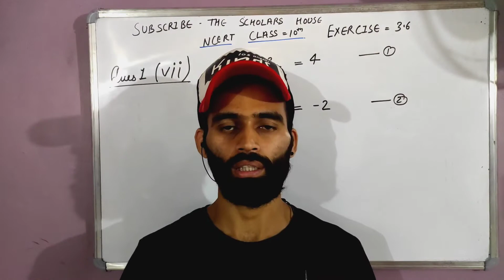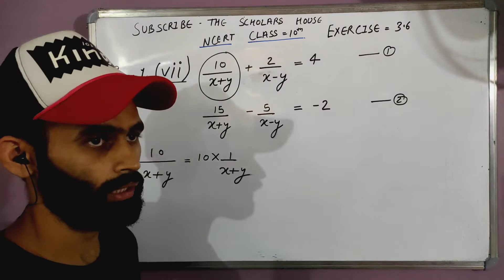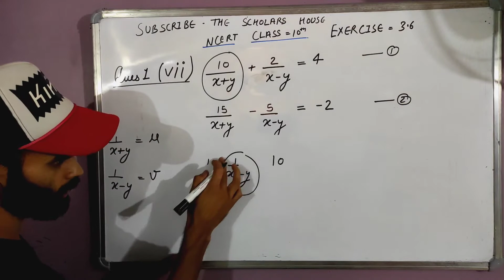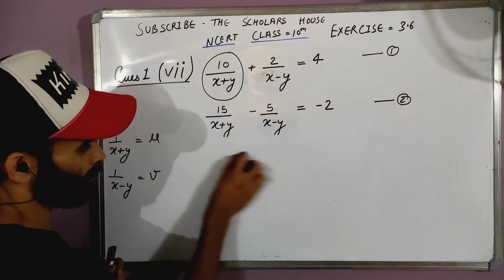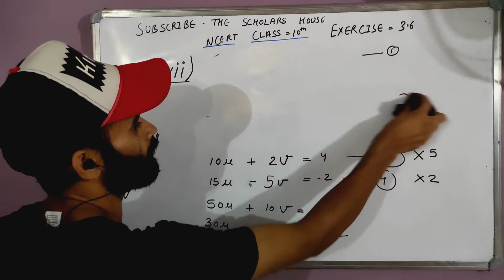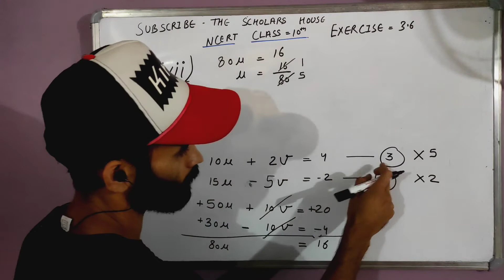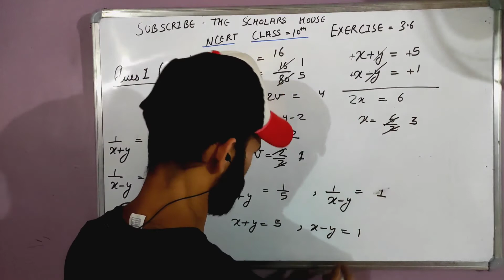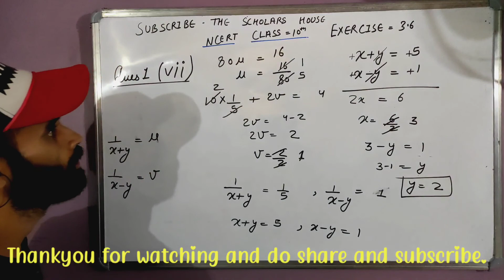Ncert class 10th Exercise -3.6 Question no -1(7)Linear equation in two variable